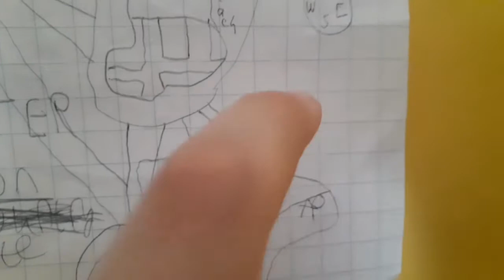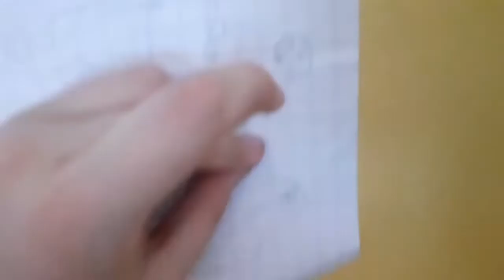Guns and Glory Episode 3: The Austancio Score Pt. 1